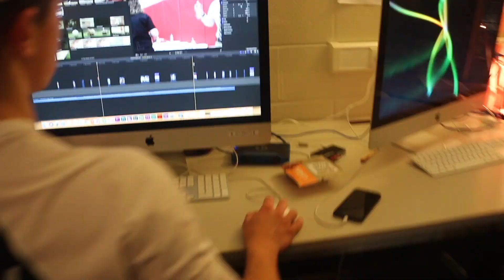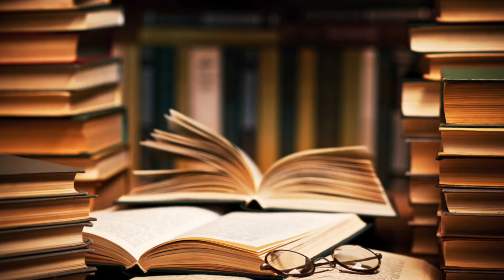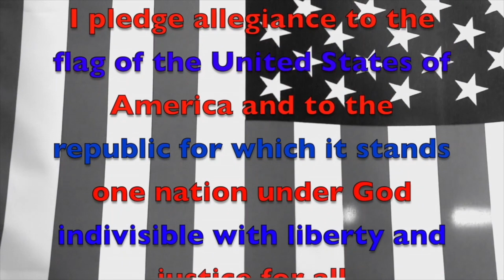6-3-19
This video is about Announcements 5-22-19